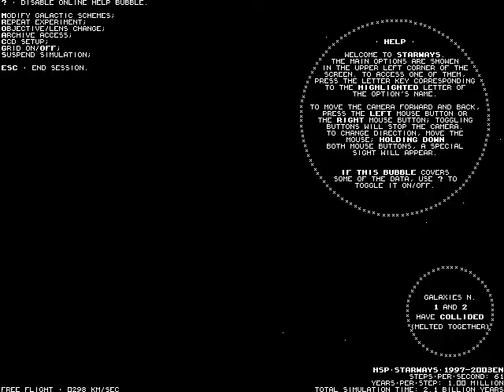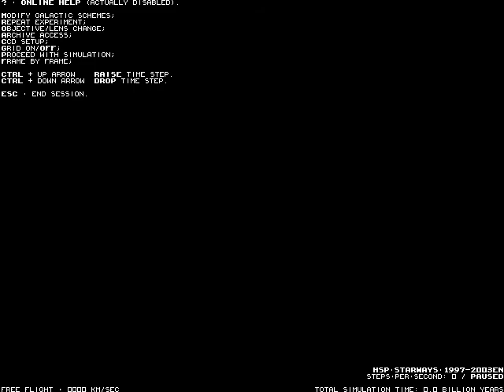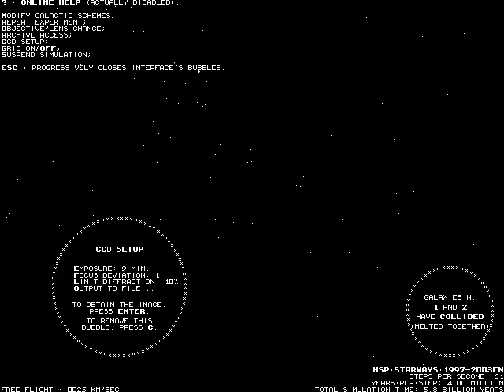Starways DOS - Playthrough 1st Run Played (1997 Alessandro Ghignola)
Demonstration Program played by JamesUser46516929

Video Recorder
Sound Editor

Got anything else from recent and related new videos on gaming channels their platforms?